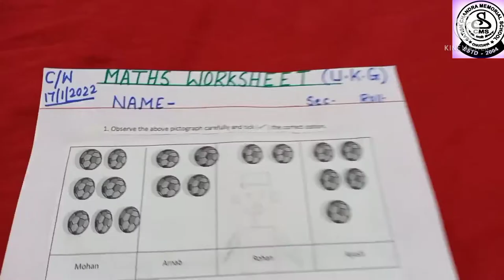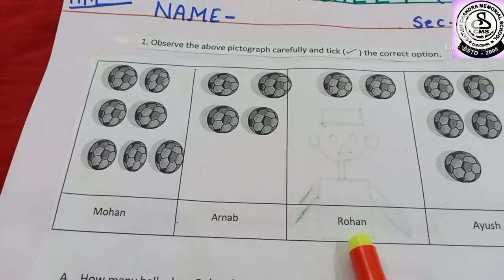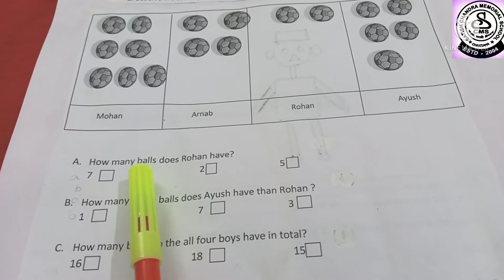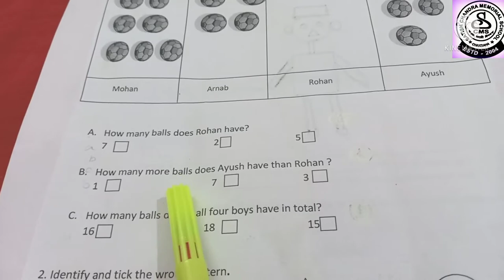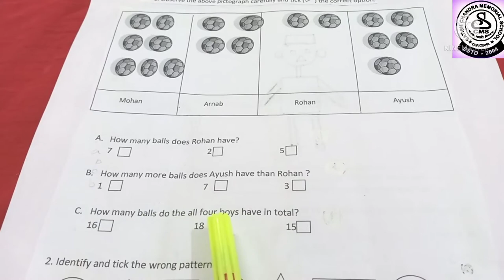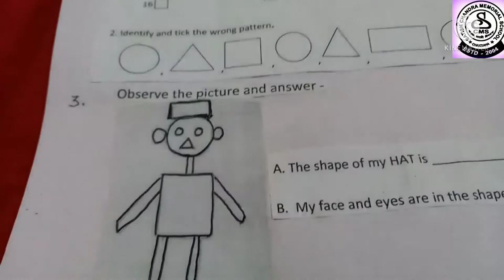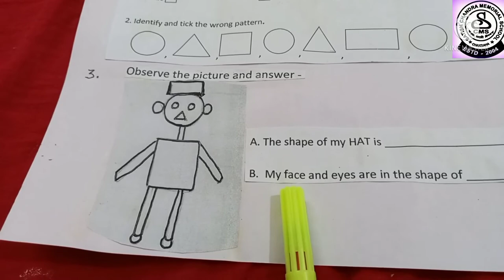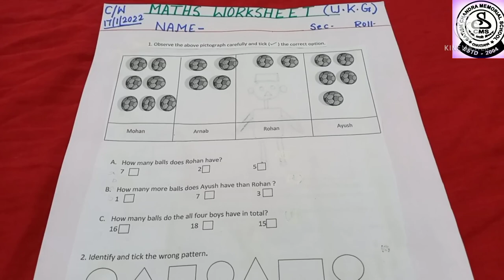MATHS | WORKSHEET | UKG | PICTOGRAPH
TODAY I AM HERE WITH AN INTERESTING WORKSHEET ON MATHS
THE TOPIC IS PICTOGRAPH P[ DATA HANDLING]